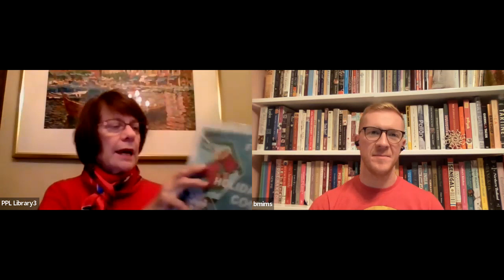Ben Mims: Holiday Cooking & Baking Tips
Los Angeles Times Cooking columnist, Ben Mims, presented special holiday cooking and baking tips in a virtual program for Pasadena Public Library on Dec. 20, 2021.

Ben Mims is the cooking columnist for the Los Angeles Times. He has written three cookbooks and has worked as a food editor and recipe developer for several food media publications, such as Lucky Peach, Food & Wine, Saveur, Food Network and Buzzfeed/Tasty.